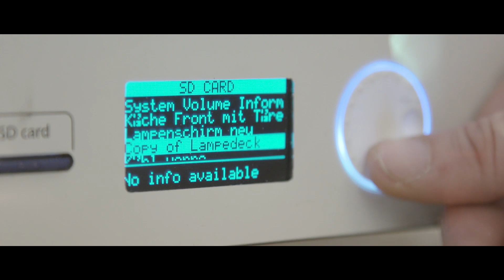Die VDI GaraGe in Leipzig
Arbeit und Produktion, Transport und Verkehr, Bauen und Wohnen, Information und Kommunikation, Versorgung und Entsorgung sind Kompetenzfelder, die die VDI – GaraGe im Rahmen ihrer technischen Bildung als Kernkompetenz an Kinder und Jugendliche über schulbegleitende und außerschulische Angebote vermitteln will.

Seit Dezember 2015 finden Sie auf 1.200 m² zehn Technikerlebniswelten für Kinder und Jugendliche, die gemeinsam mit Unternehmen aus ganz Deutschland eingerichtet wurden. In den Werkstätten und Laboratorien, einer „smarten Fabrik“, in Ausstellungs- und Seminarflächen können sie sich über Werkstoffe und Robotik, Bionik, Ressourcen und ihre Bedeutung, die Automatisierungstechnik und Elektrotechnik und Digitalisierung von Fertigungs- und Produktionsabläufen informieren und unter fachlicher Anleitung das Arbeiten in dieser neuen Umgebung ausprobieren.